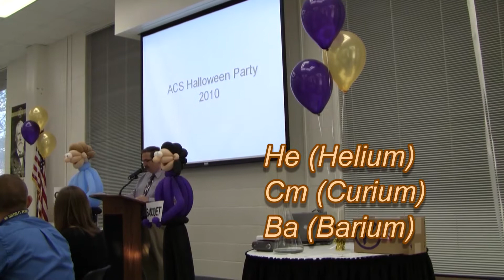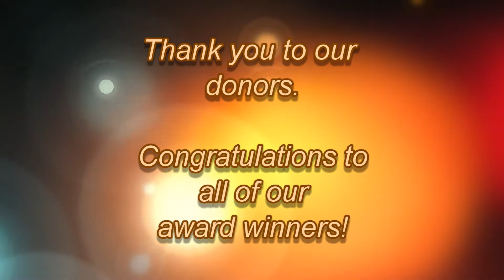2011 Chemistry Awards Banquet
Thanks to our donors.   Congratulations to our students!     Bonus points to the first person to give all the net ionic equations for the "silver ions" reactions.     :-)    A Janet Coonce creation, produced with CyberLink PowerDirector 9